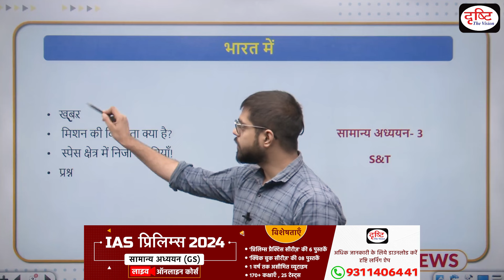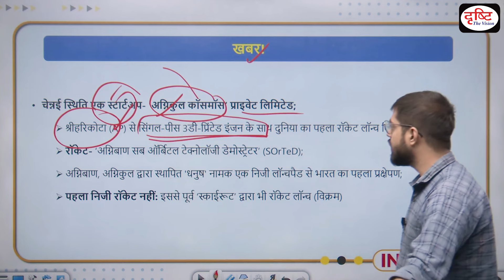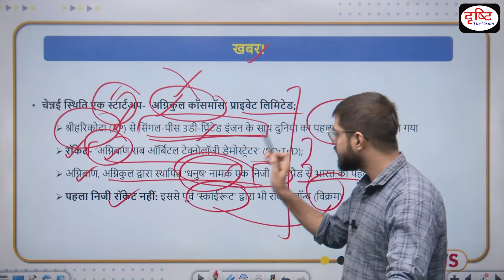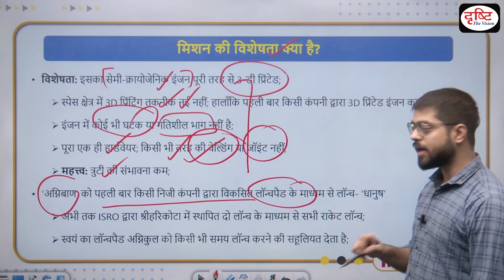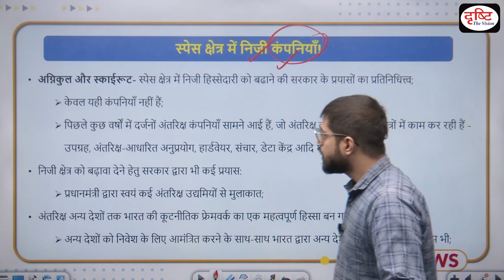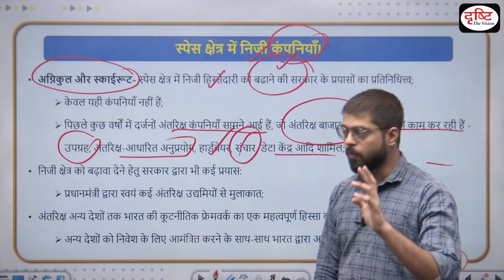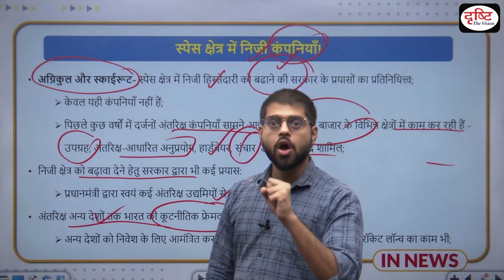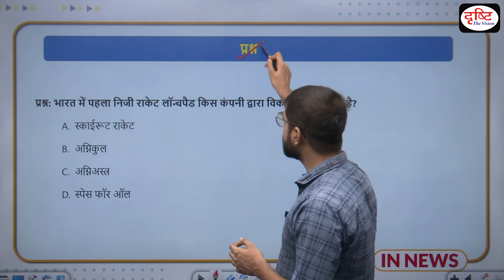Agnikul Carries Out Successful Launch of ‘Agnibaan’ Rocket | InNews | Drishti IAS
Amidst all the political activity around the elections, a private space company, Agnikul Cosmos, carried out the first successful launch of its indigenously-built rocket last week, opening up a new chapter in India’s space sector. The event was significant enough to be noticed by the Indian Space Research Organisation (ISRO) and everyone else in the space sector, in India and abroad. Prime Minister Narendra Modi, Home Minister Amit Shah, and External Affairs Minister S Jaishankar congratulated the company for the achievement.

1. Videos by Dr. Vikas Divyakriti

2. Concept Talk- By Dr. Vikas Divyakirti

4. Target UPSC Prelims 2024